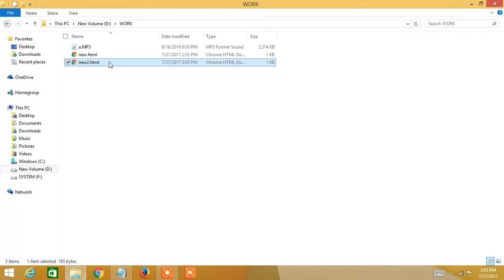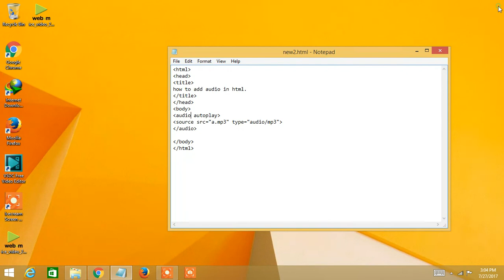how to add audio in html using notepad